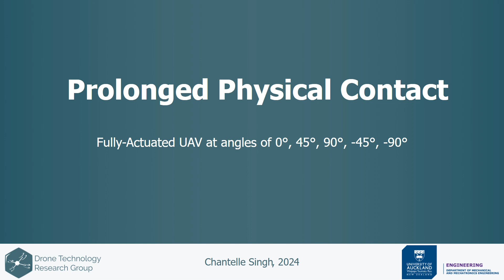Prolonged Physical Contact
A major focus in our drone development is making aircraft which can perform tasks involving physical contact. Both the aircraft and controller must be capable of accepting the forces resulting from the contact, and maintaining position in the face of disturbances.
An important aspect is the angle at which the contact is made. In this video, an fully-actuated octorotor makes and holds contact with a bar (representing a general aerial contact application such as powerline testing) at five different angles.
This work was conducted by Chantelle Singh as part of her Masters in Mechatronics Engineering at the University of Auckland.